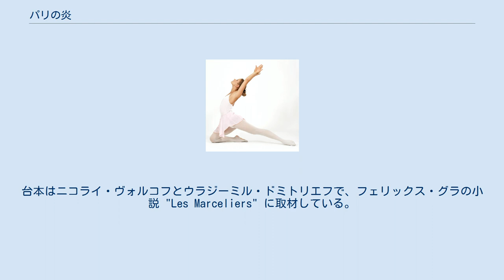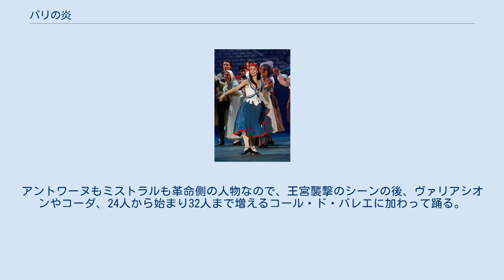パリの炎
パリの炎（パリのほのお、英語: Flames of Paris、ロシア語: Пла́мя Пари́жа）は、フランス革命歌をもとにしたボリス・アサフィエフの音楽にヴァシリー・ワイノーネンが振り付けた、4幕のバレエ作品である。
台本はニコライ・ヴォルコフとウラジーミル・ドミトリエフで、フェリックス・グラの小説 "Les Marceliers" に取材している。
1932年11月7日、ユーリー・ファイエルの指揮でレニングラードのキーロフ劇場で初演された。
配役はミレイユ・ド・ポワティエにナタリア・ドゥジンスカヤ、ジェロームにワフタング・チャブキアーニ、ジャンヌにオルガ・ジョーダン、テレーズにニーナ・アニシモワ、ミストラルにコンスタンチン・セルゲーエフが充てられた。
 ボリショイ・バレエでの初演は1933年7月6日で、モスクワのボリショイ劇場でジェロームをアレクセイ・エルモライエフ、ジャンヌをアナスタシア・アブラモワ、テレーズをナデジダ・カプスティーナ、ミレイユ・ド・ポワティエをマリナ・セミョーノワが演じた。
 2008年にアレクセイ・ラトマンスキーがボリショイ・バレエのために改訂を行ったものは2幕構成となっており、イワン・ワシリーエフとナタリヤ・オシポワによる公演を収録したDVDが入手できる。
 『パリの炎』はフランス革命を舞台にしたいわゆる「革命もの」のバレエであり、義勇兵によるテュイルリー宮殿襲撃と国王夫妻のパリへの連行（ヴェルサイユ行進）を扱っている。
 舞台こそ18世紀のフランスであるが、本作は1932年の十月革命15周年を記念して制作されたもので、「専制に対する革命の勝利は世界史において普遍的なものである」ことを示すというソ連政府の意向にも沿うものといえる。
 最初の舞台はマルセイユの森。
狩りにやってきたコスタ・デ・ボルガル子爵が、美しい村娘ジャンヌにしつこく言い寄る。
そこへジャンヌの兄ジェロームが現れてジャンヌを助け出すが、貴族達に因縁を付けられて投獄されてしまう。
 一部始終を見ていたボルガル子爵の娘アデリーヌはジェロームに恋心を抱き、ジェロームを逃がす。
 一方、義勇兵フィリップ率いる義勇軍は、民衆の怒りに燃え上がった革命の炎に手を貸すべくマルセイユの森からパリに向けて進軍する。
そこにジャンヌとジェロームが現れて貴族達の横暴を語り、フィリップに入隊を志願する。
義勇軍は2人を受け入れて進軍を続ける。
 時同じくしてボルガル子爵は脱獄したジェロームを討つため刺客を放ち、刺客はアデリーヌを連れてパリに向け出発する。
 場所は変わってパリの王宮。
ルイ16世と王妃マリー・アントワネットが出席して大夜会が開催され、優雅なメヌエットが流れる中で王朝の繁栄を祈る乾杯が行なわれ、居並ぶ将校達は王への忠誠を誓う。
 そこに突然革命歌ラ・マルセイエーズが響き、宮廷の役人や将校達は慌てふためく。
 パリの広場では、民衆がワインと踊りで義勇軍を歓迎する。
その最中に砲撃の爆音が響き、それが合図であったかのように王宮への襲撃が始まる。
その先頭には、三色旗を手にしたジャンヌの姿があった。
 ついには王宮が占拠される。
炎が燃え盛る広場には人々が溢れ、君主制の瓦解とフランス共和国の誕生が宣言されて新時代が幕を開ける。
人々は歓喜し祝祭を続けるが、義勇軍の勝利の陰で、旧体制側は理不尽かつ残酷な仕打ちを受けていた。
 このバレエの振付にあたって、ヴァシリー・ワイノーノネンは作曲家のボリス・アサフィエフがそうしたのと同様に、さまざまな要素を取り入れている。
クラシック・バレエの他、キャラクター・ダンス、コート・ダンスやフォークダンス、パントマイム、ソロ・パフォーマンスに群像劇を組み合わせている。
 振付はほぼクラシック・バレエに基づくが、たとえばテレーズには力強く表現力豊かなダンスで定評のあったキャラクター・ダンサーのニーナ・アニシモワを充て、民衆の情熱とエネルギーを表現させることを狙った。
一方、義勇兵フィリップとその恋人ジャンヌの踊りは純粋に古典的な様式で、プティパが振り付けたようなパ・ド・ドゥが設けられている。
また、ルイ16世の宮殿のシーンには伝統的なパントマイムが多く盛り込まれ、マリー・アントワネットが踊るメヌエットにも美しい振付がされている。
 ワイノーネンは、舞台上にクラシック・バレエによる踊りを増やすため、国王が宴会に招いた俳優の男女アントワーヌ・ミストラルとミレイユ・ド・ポワティエの役柄を用意した...